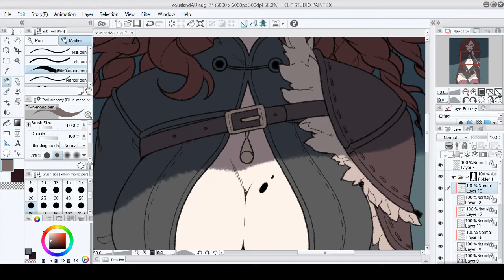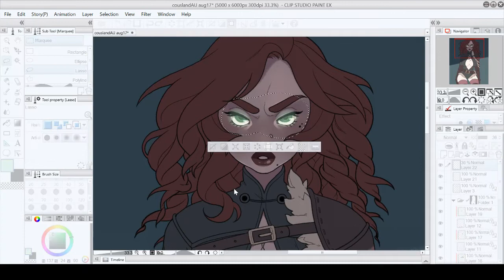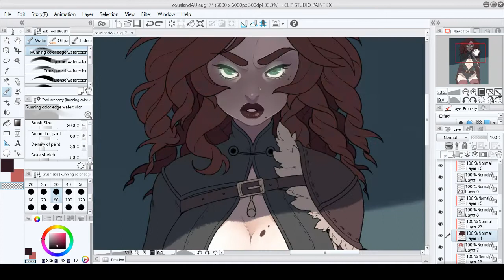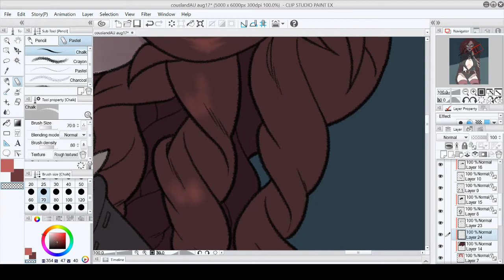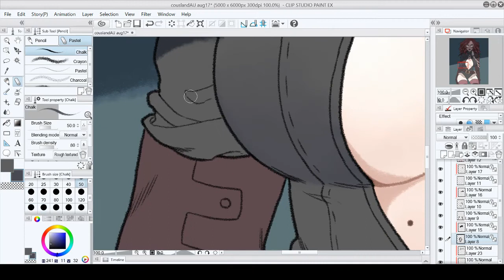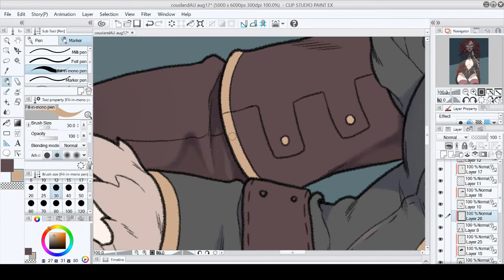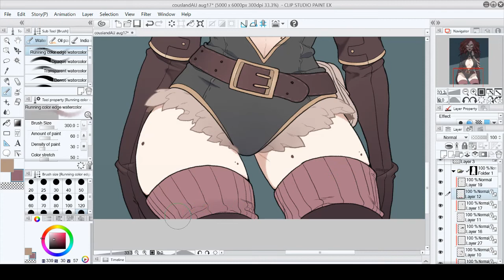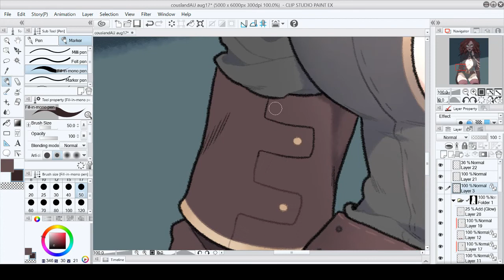Speedpaint 5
Another speedpaint of my Dragon Age Warden Poppy Amell!

Tablet: Cintiq 13HD
Program: Clip Studio Paint EX
OS: Windows 10